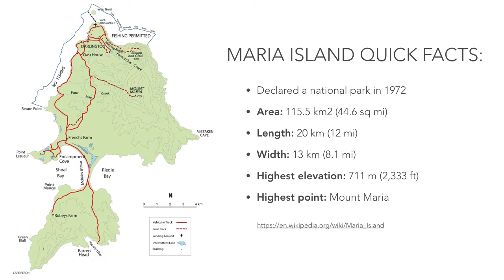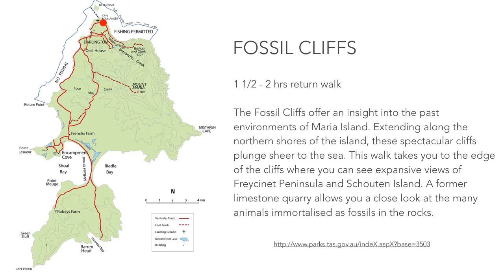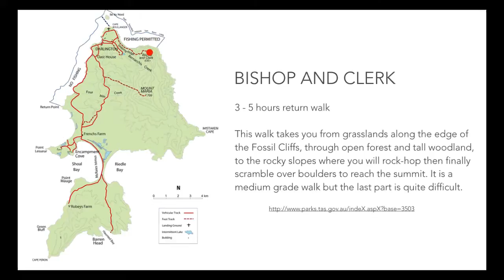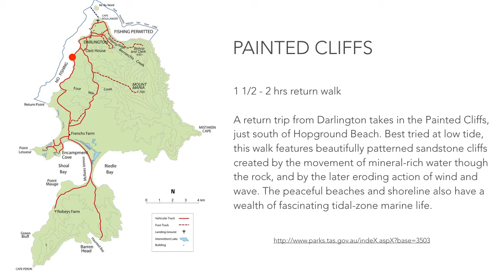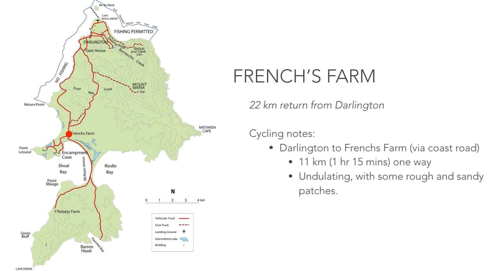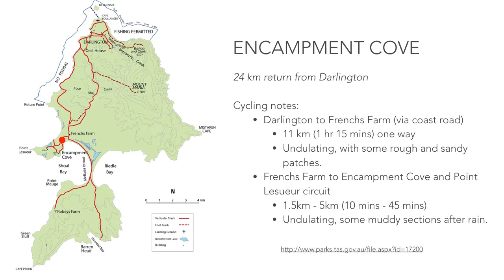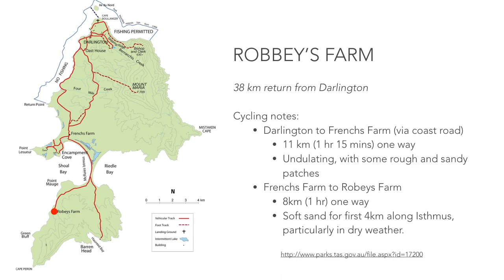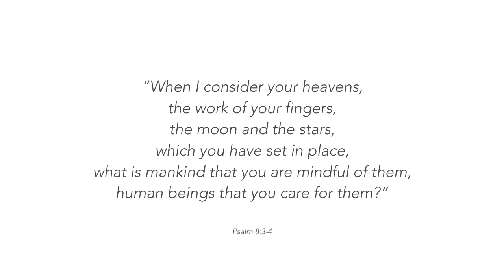Maria Island National Park - Tasmania, Australia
Maria Island National Park, Tasmania Australia. Photography, production and music by Richard Shaules